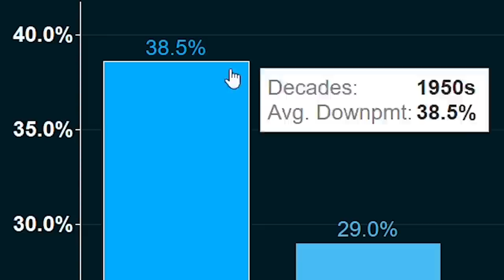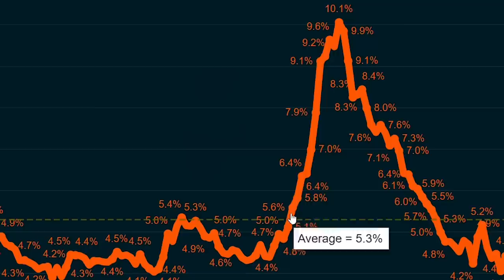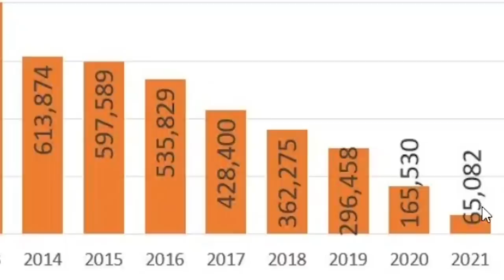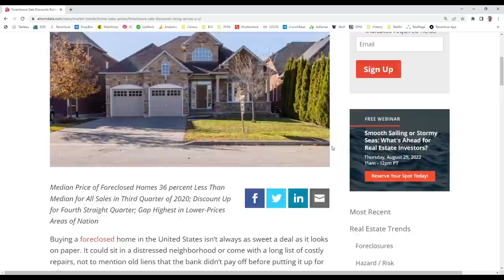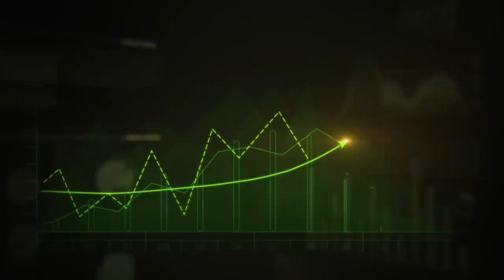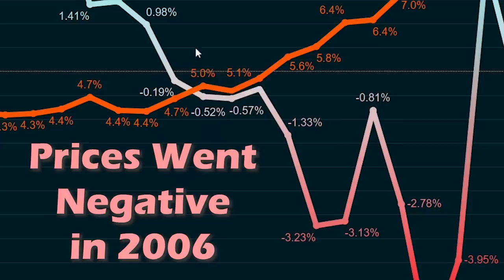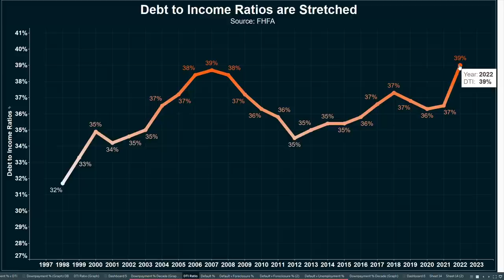Banks Foreclosing on BAD LOANS. (Millions in DEFAULT. Huge Discounts Coming.)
Foreclosure Surge is about to hit the US Housing Market. Millions in Default. The 2022 Housing Crash is about to get worse.

Foreclosure Starts are up by over 150% YoY as Banks are working through the Foreclosure Backlog built during the pandemic. These foreclosures are going to hit Housing Markets like Riverside, Phoenix, and Atlanta hardest.

One reason I believe these Foreclosure are going to be worse than anticipated is because of all the BAD LOANS across the US Housing Market. Homebuyer Downpayments have been consistently declining over the last 50 Years while Debt to Income Ratios have been rising. In fact - Homebuyers are putting less money down today than they were at the peak of the 2006 Subprime Bubble.

During the pandemic the US Government stopped these Defaults from turning into Foreclosures by enacting the Foreclosure Moratorium, which restricted Banks from foreclosing on defaulted borrowers. But now the Moratorium is gone, and there will be a wave of Homes that hit the market via Short Sale, Auction, and Pre-Foreclosure.

You can check Zillow to see the Foreclosure Listings in your area. Homes in Pre-Foreclosure have a Borrower that likely missed several mortgage payments. Some entrepreneurial real estate investors reach out to these owners directly to see buy the home off market at a discount. This can help the real estate investors secure a better deal than if the property goes to Foreclosure Auction.

The loans most likely to end up in Default are FHA, Investor, and 2nd Mortgages. The markets that have the highest concentration of these mortgages - and thereby the most Foreclosure Risk - include Riverside, Atlanta, Orlando, Las Vegas, and Phoenix.